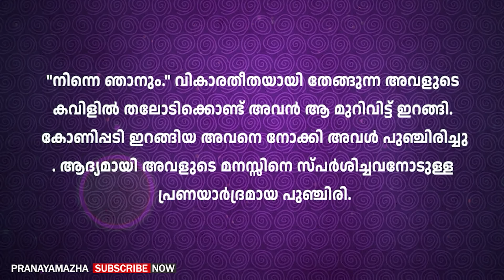എനിക്ക് ഇനിയും കൊതി മാറിയിട്ടില്ല അവളെ അനുഭവിച്ചിട്ട്.. അപ്സരസ് തോറ്റുപോകും | PRANAYAMAZHA NEW STORY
Writer - Ambika
Voice -  Gopika
Editing - Ajimsha

Malayalam story
Malayalam new story
Pranayamazha
Pranayamazha stories
Pranayamazha new story
Shahul malayil